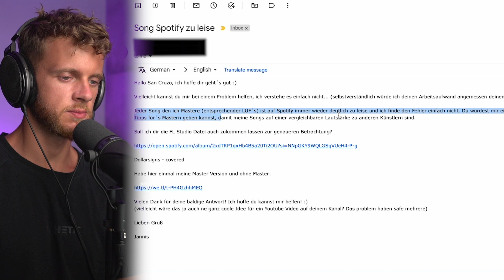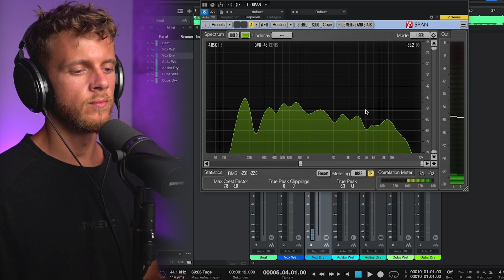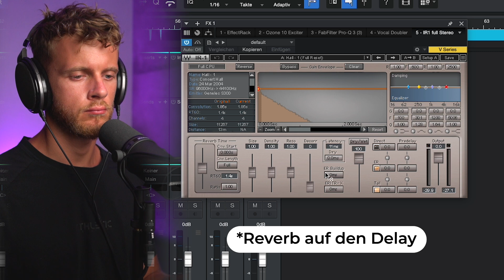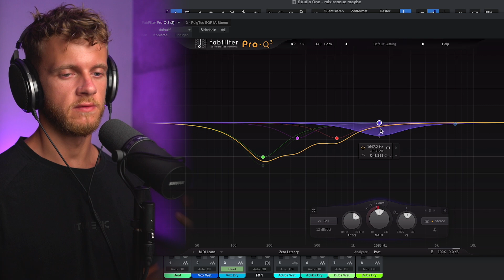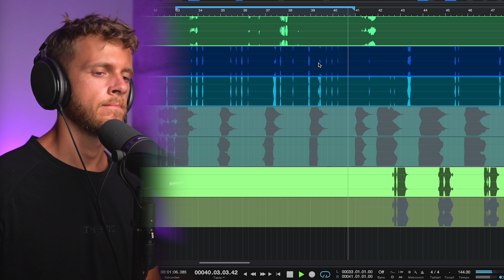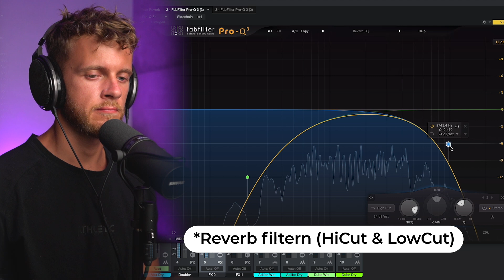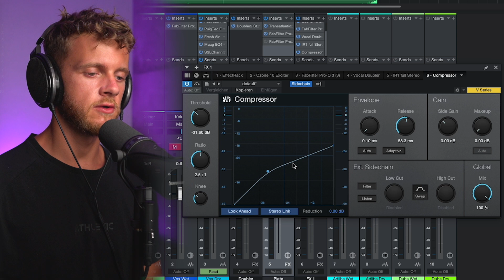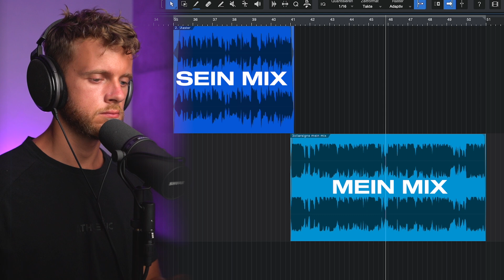Ich RETTE den Vocal-Mix eines Abonnenten (Folge 2)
Du willst an diesem Format teilnehmen? Hier gibts mehr Infos